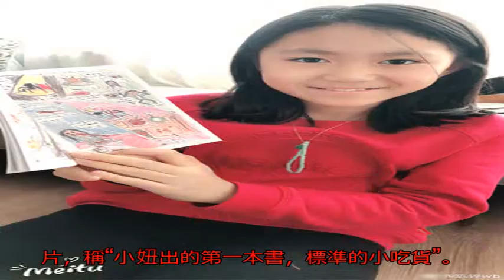基因強大！張藝謀11歲女兒出書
1月17日下午，張藝謀妻子陳婷曬出女兒的照片，稱“小妞出的第一本書，標準的小吃貨”。小妞張壹嬌今年才11歲就已經如此有才華，真是基因強大!

　　《食物日記》這本書配有不少插圖，還有少量的文字，這種畫風可不是一般的童書。其實，小妞從2015年開始學畫，至今三年多了。

　　張藝謀女兒繪本。

　　張藝謀女兒。

　　張藝謀妻子和女兒。(資料圖)

　　張藝謀一家。(資料圖)